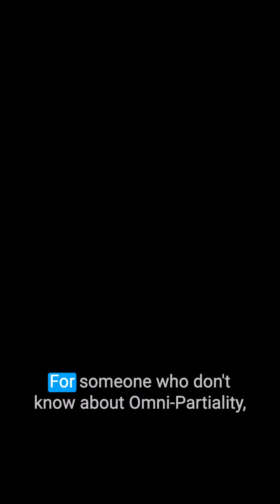Jeremy Lack – Omni-partiality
Jeremy Lack's mediation story